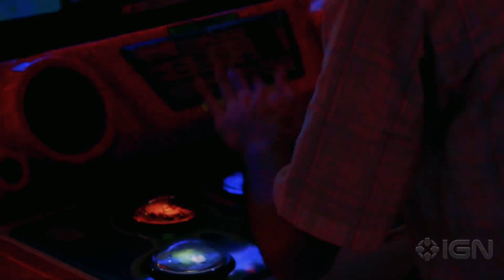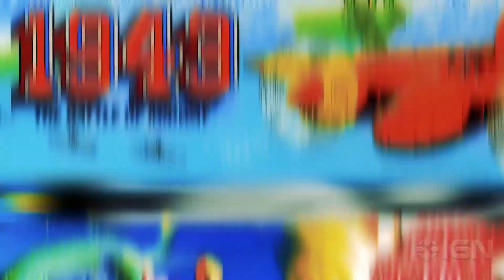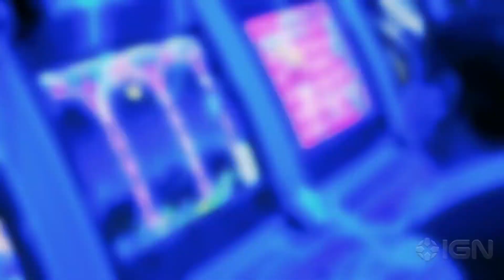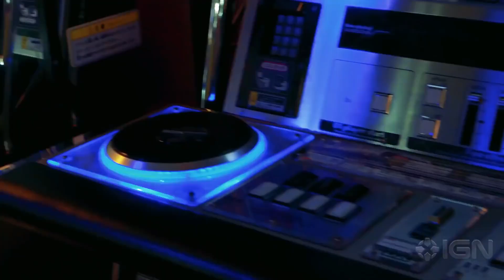SEGA's HUGE Reveal is... 'Fog Gaming'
Sega announced they will be using Japanese Arcades as Data Centers by incorporating new technology called Fog Gaming. Also known as 'Edge Gaming', Fog Gaming will allow new arcades to use the internet to stream games with very low latency. They state this is not cloud gaming, but it does sound similar to Stadia on computers.